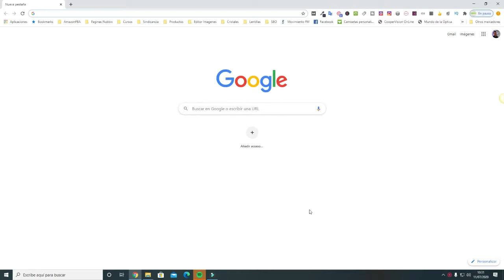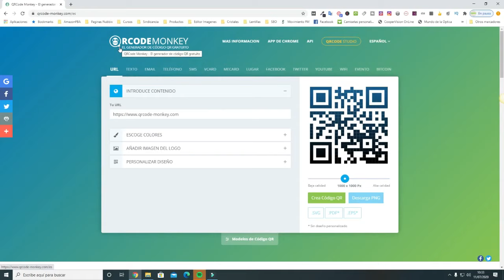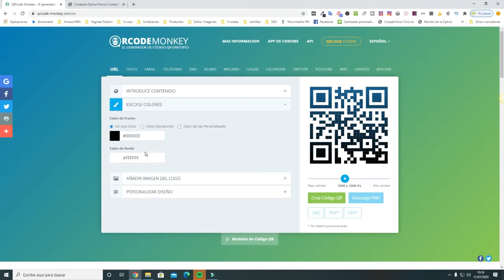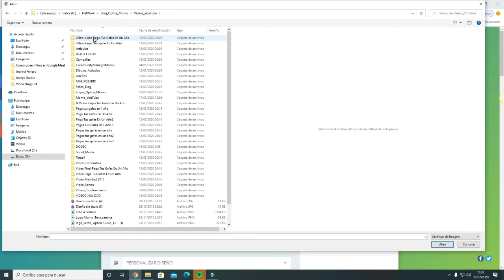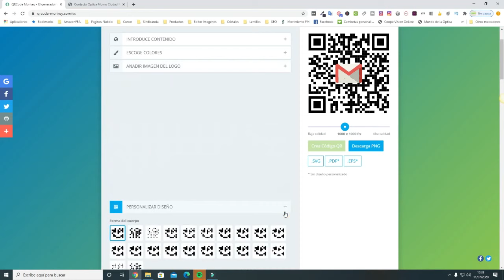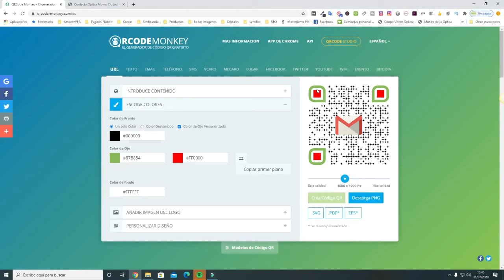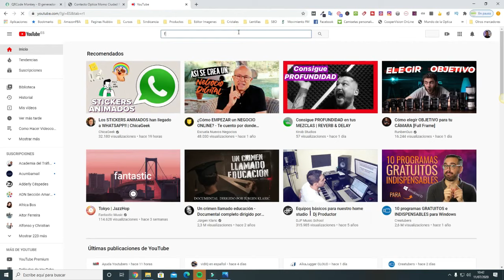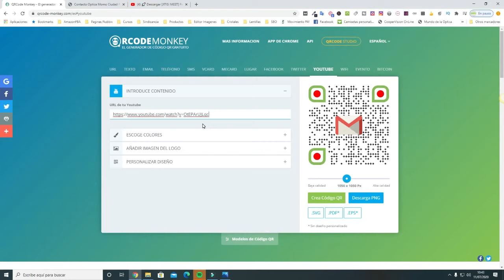📣 Cómo [CREAR CÓDIGO QR] Personalizado Para Tu Negocio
Los Códigos QR  son códigos con forma cuadrada de dos dimensiones que actúan como un enlace entre el mundo real y el online. ... Hoy en este vídeo te enseño cómo crear código qr personalizados ...Por ejemplo, gracias a un código QR a ser capaz de enseñar información de tu negocio o mandar al publico a la zona donde tu quieras.

Aquí tienes un pequeño resumen de lo que sale en el vídeo:

● 00:00 - Inicio
● 01:03- Introducción
● 06:20 -Cómo poner logo personalizado
● 12:22 - Fin

Pdtt:
✪ Mira las herramientas que utilizo: